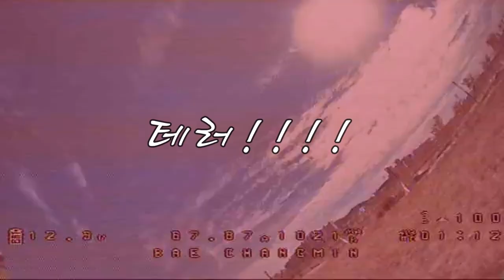창민이의 테러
수닉파크에서는 창민이를 조심할 것